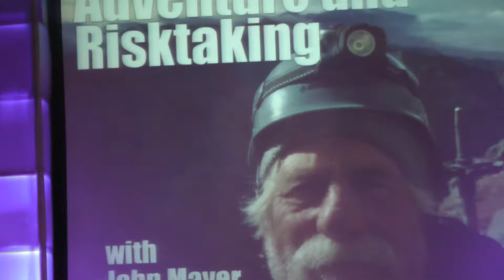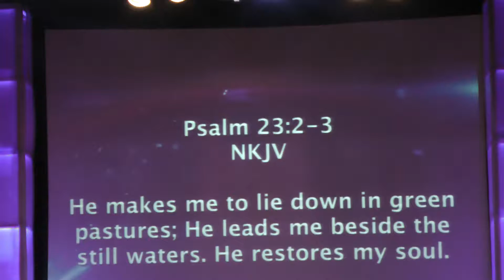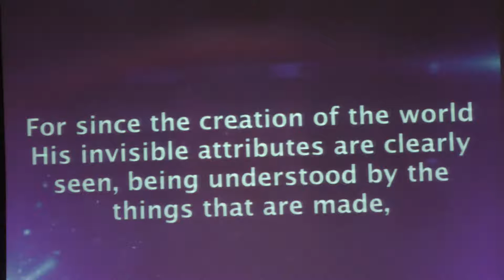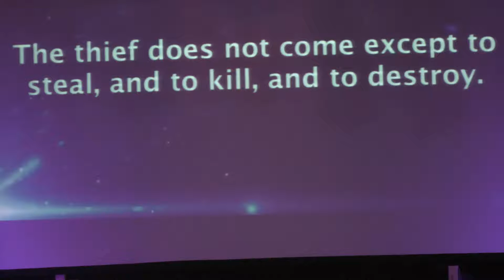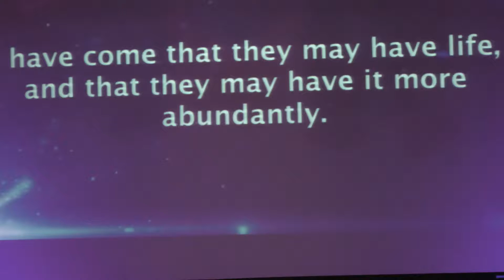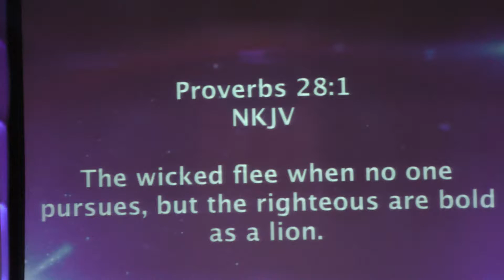11_27_16 Adventure and Risk